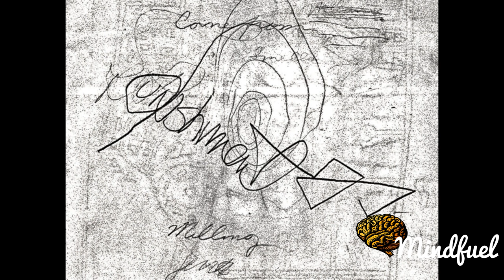Original Night Stalker Documentary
The Original Night Stalker is a media epithet for an unidentified serial killer and rapist who committed 50 rapes in Northern California and murdered twelve people in Southern California from 1979 through 1986. Other monikers include The East Area Rapist, The Diamond Knot Killer, and since 2013, he has also been referred to as The Golden State Killer.

The crimes initially centered on the then unincorporated areas of Carmichael, Citrus Heights and Rancho Cordova, all east of Sacramento, where at least fifty women were sexually assaulted between June 18, 1976, and July 5, 1979. In 2001, several of the Northern California rapes were linked by DNA to murders in Southern California. All of the DNA-linked rapes occurred in Contra Costa County, but the distinctive modus operandi (MO) of the rapist makes it extremely likely that the same man was also responsible for the attacks in the Sacramento area. His last crime and the only one after 1981 was in 1986.

The Original Night Stalker has never been apprehended; several suspects have been cleared through DNA, alibi, or other investigative means and methods. On June 15, 2016, the FBI and local law enforcement agencies conducted a press conference to announce a nationwide push and a US$50,000 reward for his capture. They plan to erect electronic billboards nationwide and other forms of exposure for the push.